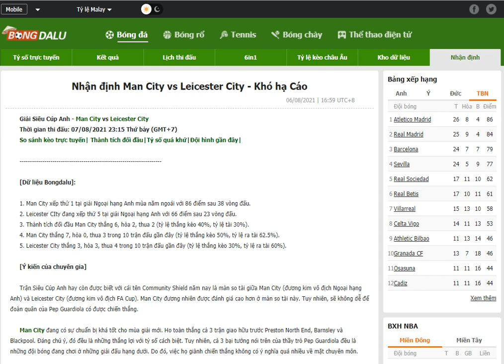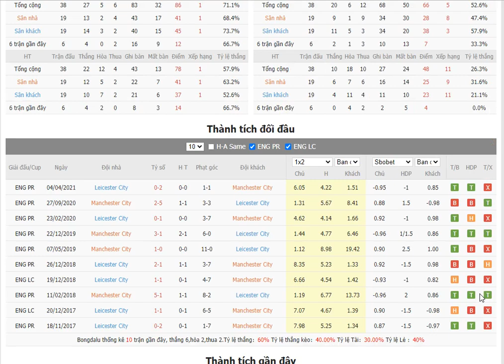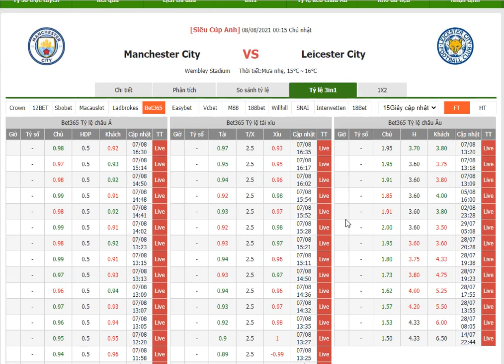Giải Siêu Cúp Anh - Man City vs Leicester City- Bongdalu.com- bóng đá anh